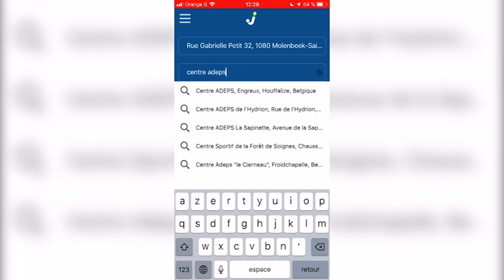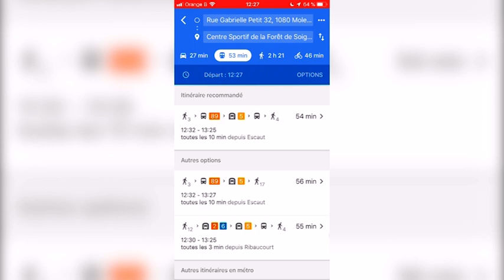Test de l'application JoynJoyn pour se déplacer à Bruxelles